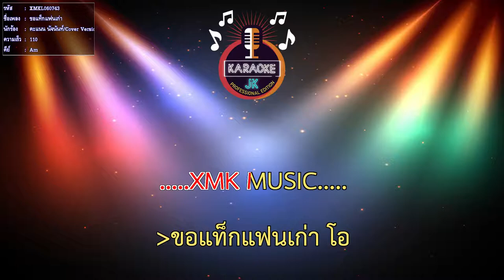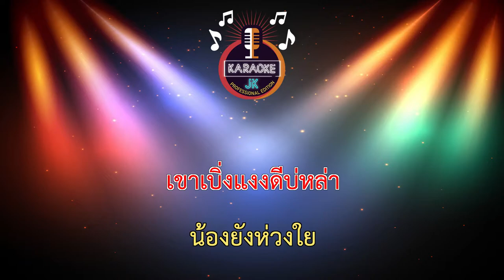ขอแท็กแฟนเก่า (110-Am) - คะแนน นัจนันท์/Cover Version 【 Cover By คาราโอเกะดนตรีสด 】